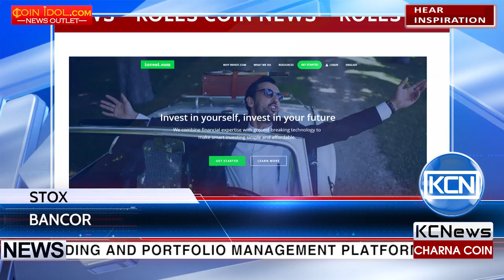KCN Startup Stox by Invest com will use BancorNetwork protocol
Stox has announced the adoption of Bancor protocol. According to newsbtc, trading and portfolio management platform Invest.com has announced its plans to launch Stox project. Stox is an open source prediction market platform that offer predictions for various events. The supported categories include finance, sports, politics and even weather. It will be built on the recently introduced Bancor protocol and powered by Stox’ own smart token, STX. Stox is expected to announce its Token Sale soon.